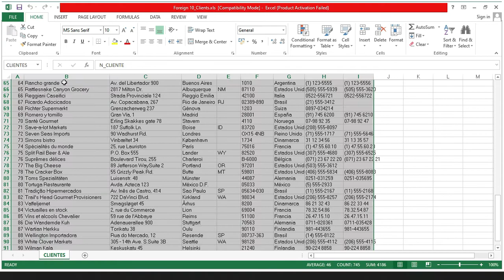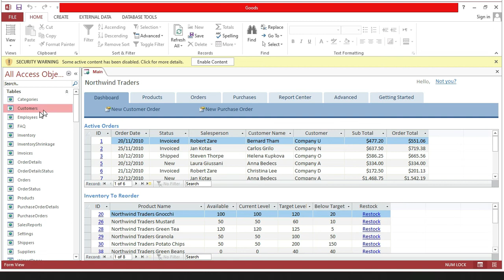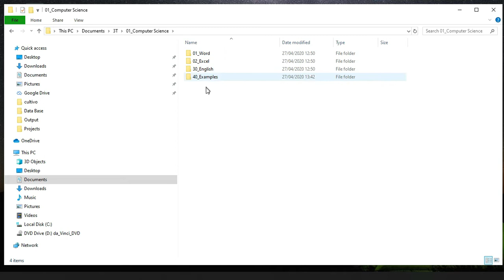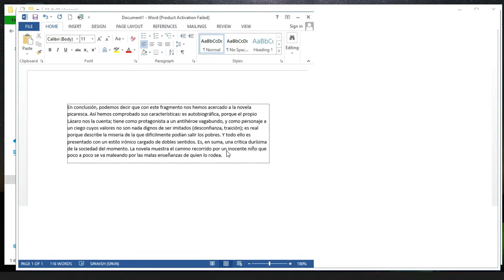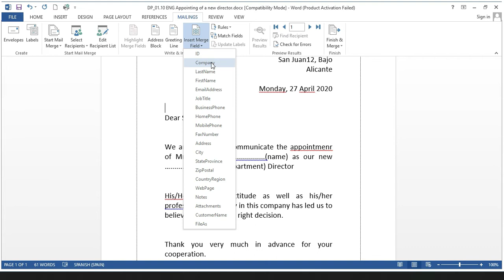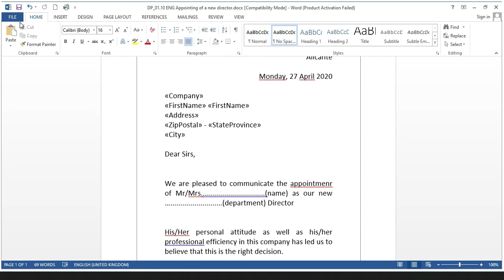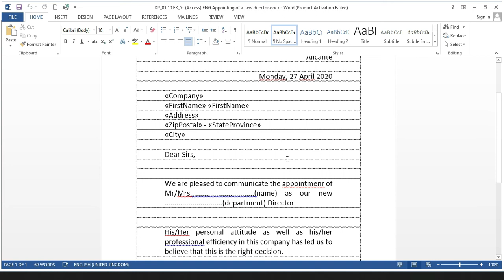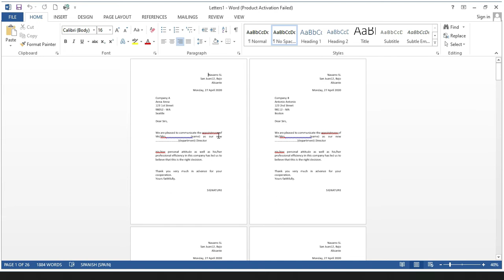Mailings Exercise#5 CaseA Access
Exercise#5 for a MAILING based on LETTERS using ACCESS as a DATA BASE.